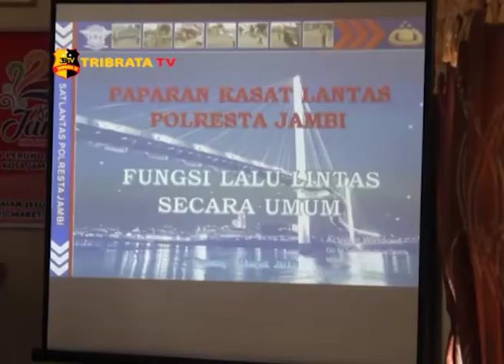SOSIALISASI PRODUK HUKUM POLRESTA JAMBI